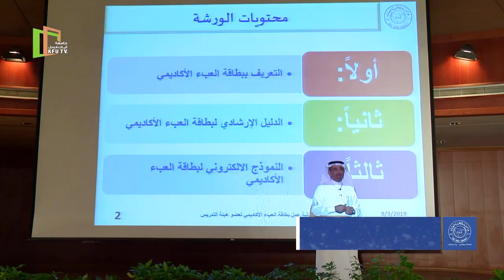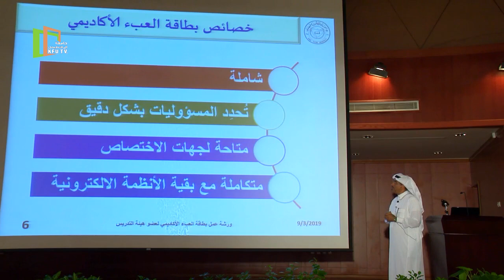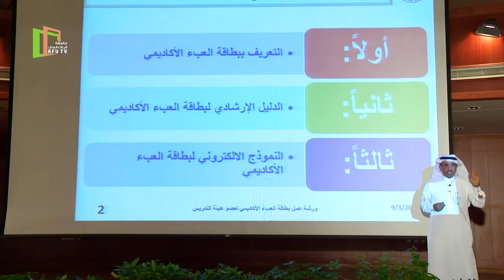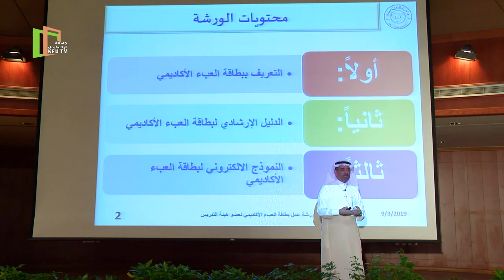تقرير | ورشة عمل بطاقة العبء الأكاديمي لأعضاء هيئة التدريس